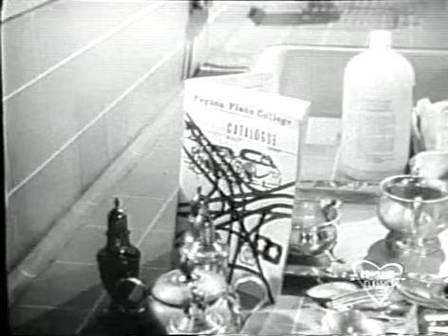PEYTON PLACE: Episode 37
Original air date:  January 21, 1965 on ABC.
Mike offers Julie a job. In New York City, Sharon advises Betty it would wise of her to "get smart". Elliot receives a frosty reception from Calvin Hanley, the druggist, who was also Elizabeth's father.